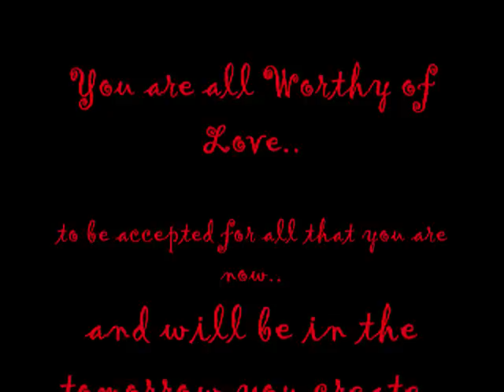OnE hEaRt ஜ R.I.O. ஜ~With Lyrics~ஜ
See only the LOVE within yourself and others, as the focus upon that Love underlies every situation and brings Healing upon all in undreamed of ways.ஜ It is ONE LOVE, ONE HEART! Much Love and Light to all!!

ஜ Song Lyrics to "ONE HEART" by R.I.O. ஜ

So wake up
While you are children
Tune in to the rhythm of love
Open your eyes
And watch the red sunlight
Feeling goodwill, straight from the sky

Everybody feels one love, one heart! (everybody feel it!)
Everybody feels one world, one heart! (everybody feel!)
Everybody feels one world, one heart!

So wake up (wake up)
While you are children (children)
Open your eyes (your eyes)

Now dance to this
And move to this
Y'all twist and shake and groove this, do this
Spreadin' love is the thing we do
Everybody come with them fool

Rip it up
'Cause you know that we love this
And you know that we have to (...) this
And now (...) left out from the start
Now turn back

Rip it up and get back down
Nobody turn around, nobody turn around
This song will make you move and come back
Everybody know we happy
Come; clap-clap-clap your hands
'Cause we knows you really wanna do this
(...) with the R.I.O.
Bringing down 'cause you know this is our show, so come on y'all

(I feel love, I feel love...)

Everybody feels one love, one heart!